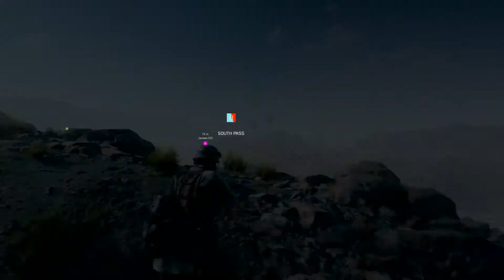BFV: VTV Nopea Frontlines voitto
BATTLEFIELD V